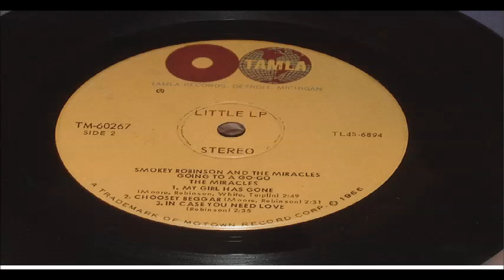SMOKEY ROBINSON AND THE MIRACLES THE TRACKS OF MY TEARS LITTLE LP TAMLA